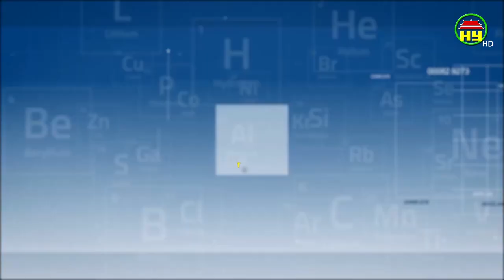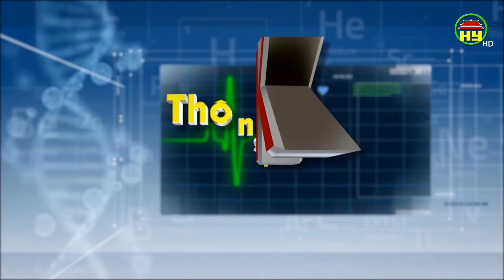Dấu hiệu cảnh báo trẻ đang có sức đề kháng yếu trong mùa dịch